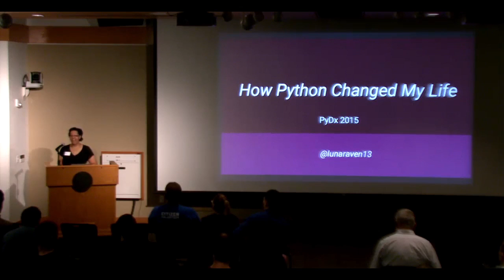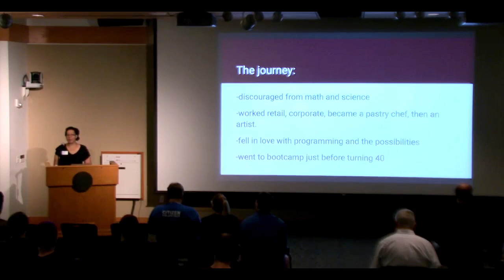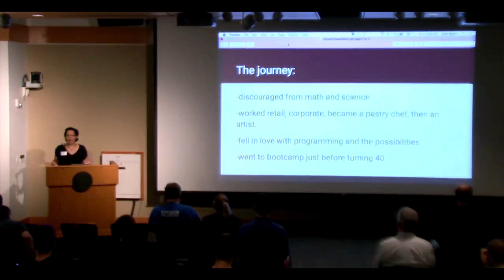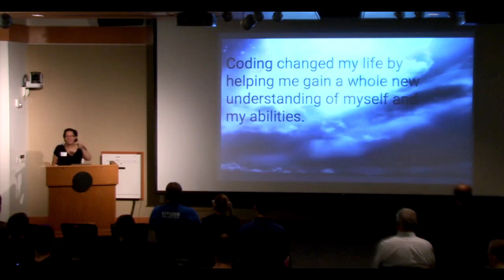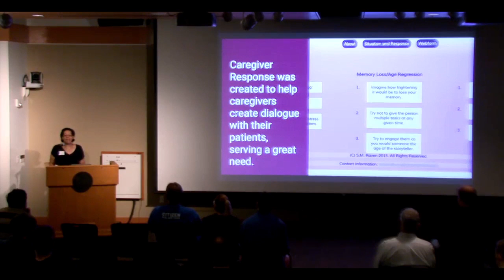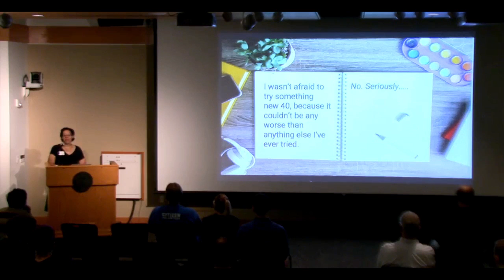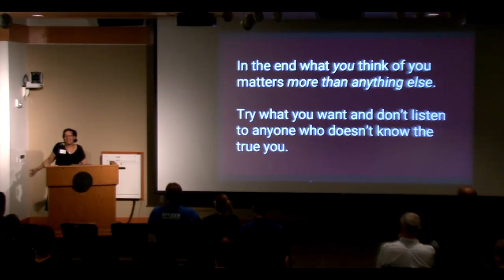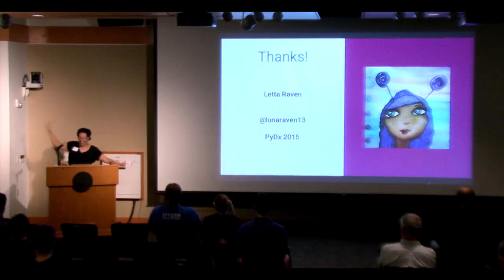PyDX 2015: How Python Changed My Life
PyDX 2015 talk by Letta Raven